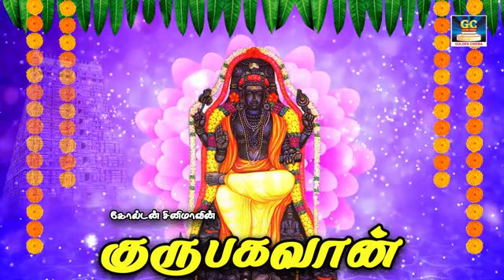POWERFUL GURU BHAGAVAN TAMIL DEVOTIONAL SONGS | Guru Bhagavan Tamil Bhakti Padalgal |HD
Album : Kulam Kakkum Gurubagvan
Singer :  Valppakudi Verasankar

ShortFilms
Dubsmash
Special Programs
Events
Movie News